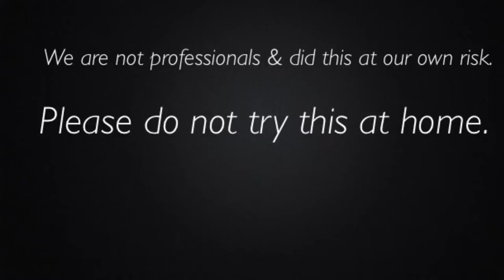DEATH PROOF 'SHIP MAST' STUNT!!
Watch us complete #23 off our Dirty30 bucket list! It was Tonya's suggestion to recreate the infamous "Ship Mast' scene from the movie Death Proof. Talk about an adrenaline rush!